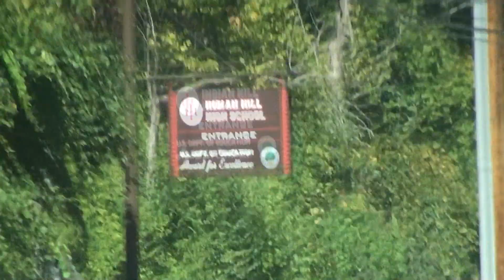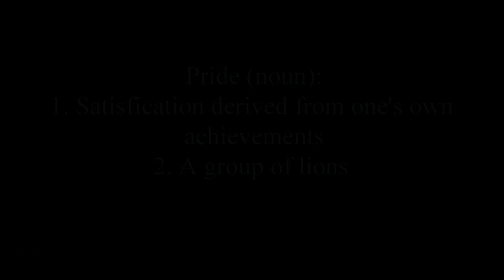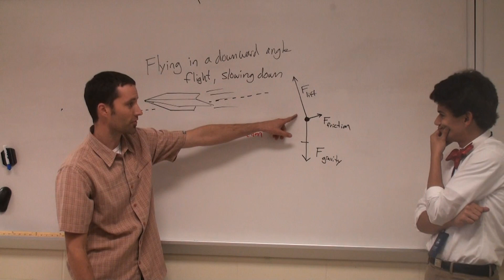Braves Beat: Season 7: Episode 7: 9-26-14